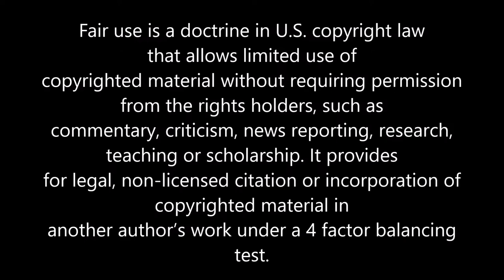Lost Film of Joan of Arc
What happened to the 1928 Passion of Joan of Arc, a silent film directed by Danish visionary Carl Dreyer, who read the actual transcripts of Joan of Arc's British trial for his film? Why did the film end up in Dikemark Sygehus, a mental hospital located on the outskirts of Oslo, Norway? Who found the film, and why does this black and white piece continue to captivate audiences to this day?